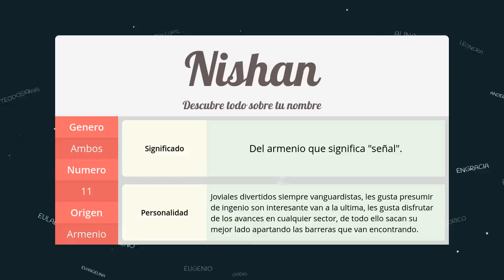Significado de Nishan, nombre Armenio para tu bebe (origen y personalidad)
Descubre el significado del nombre (Armenio) Nishan y el origen de su procedencia. En la fuente original podras descubrir la personalidad y algunos datos curiosos del nombre para tu bebe.